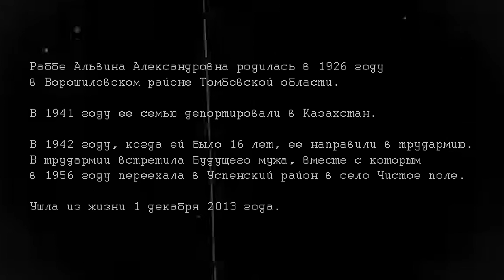ЖИВЫЕ СВИДЕТЕЛИ ТРУДАРМИИ: Альвина Александровна Раббе (Кляйн)